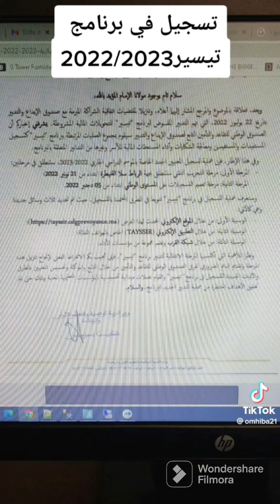منحة تيسير👍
منحة تيسير للتلاميذ  للموسم الدراسي 2022/2023